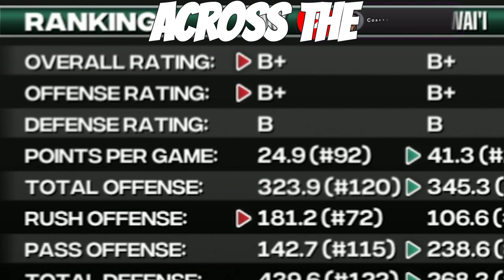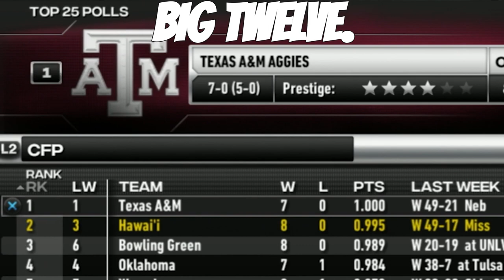The Arkansas Razorback Fans Called Us Out😤 | NCAA Football 23 | S2 EP 8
This is an online dynasty between my supporters/subs and other content creators on NCAA Football 2014 Revamped. In this online dynasty, every few seasons I take on a non P5, 1-2 star, 75 overall football program and move them into a P5 conference to rebuild. So far, I've rebuilt the University of Houston Cougars football program, the University of Wyoming football program, and I'm currently in season two of rebuilding the University of Hawaii Rainbow Warriors football program. So after going 1-11 and 2-10, the University of Hawaii fired their head coach and brought me on board.

I live stream every Sunday - Friday!

Follow here!

YT Code: DKJDZN1LAAHXCC4I